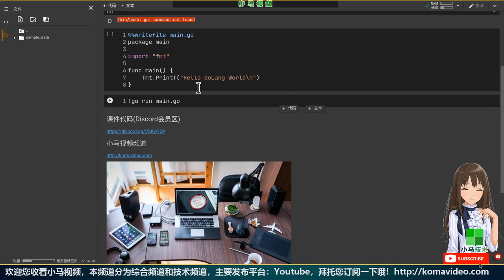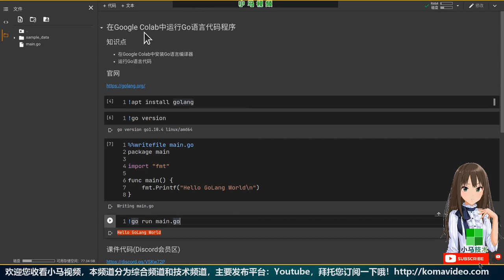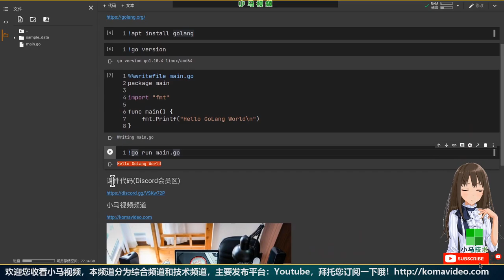【GoLang】在Google Colab中运行Go语言代码程序 - Go Lang in Colab